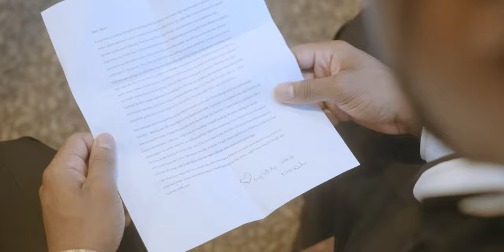John Marshall Ballroom Wedding Film, Lyndzy & Alain, Richmond Virginia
A John Marshall Ballroom Wedding Film with epic drone footage of the city at night!